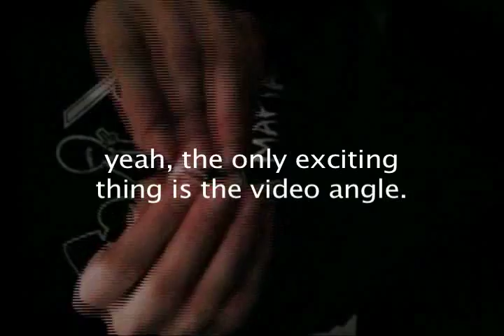origami8 food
I got bored in a noodle house and decide to test my skills with a tiny piece of paper, Jonathan was kind enough to get it on video.